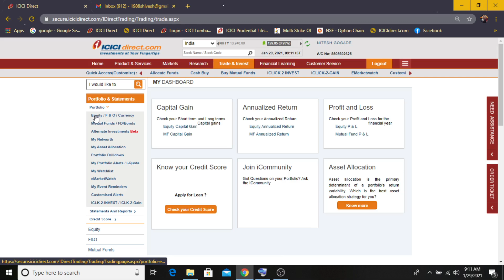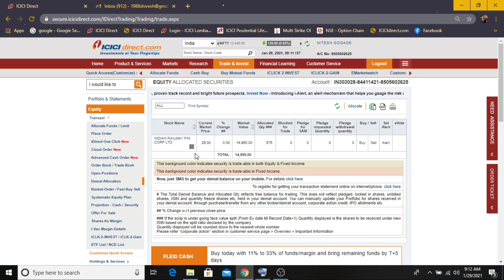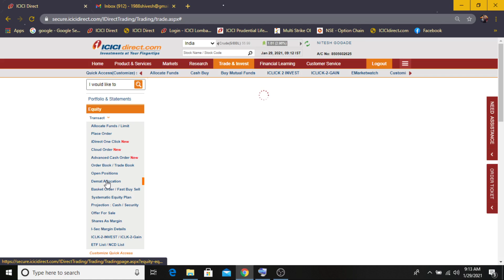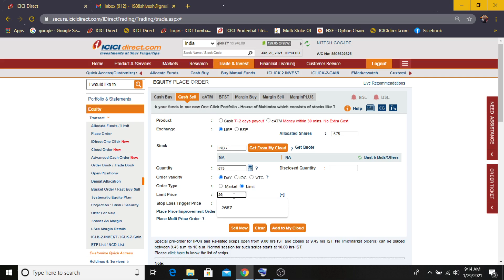how to sell IPO on listing day in ICICI direct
how to sell IPO